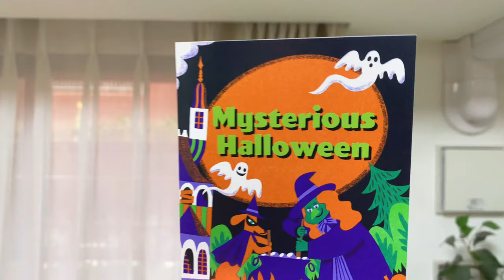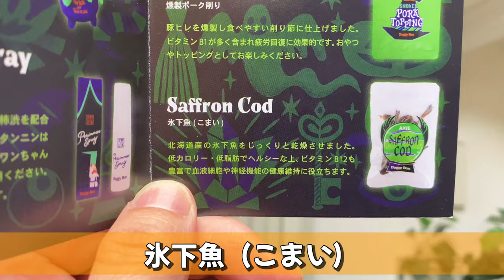ハロウィンドギーボックスで豆柴がテンションあがりすぎて…w【柴犬】Shiba Inu dogs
↓ドギーボックスはこちら！

極小豆柴(成犬)とは？大きさ・体重・値段を実際にチェック！ very small Shiba Inu dogs size

赤ちゃん見守り豆柴がかわいすぎる。【柴犬】Shiba Inu dogs watching over the baby